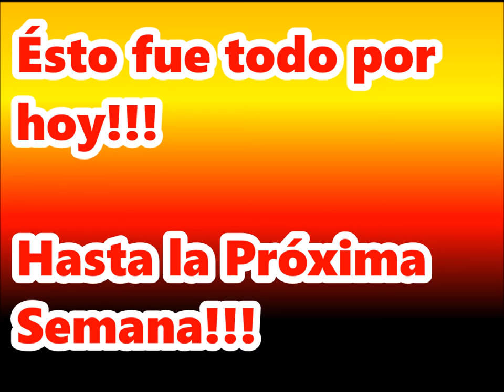🎧 RB - 279 (M.Benz OF1722M)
⚙ Datos Técnicos ⚙
🔩 Línea: 144
🔩 Medios de Pago: Tarjeta Movi
🔩 Interno: 279
🔩 Empresa: Rosario Bus S.A.
🔩 Chasis: Mercedes-Benz OF1722M
🔩 Transmisión: Manual
🔩 Ubicación Del Motor: Adelante
🔩 Carrocería: La Favorita
🔩 Modelo: Favorito GR2
🔩 Piso: Alto
🔩 Cantidad de Asientos: 36